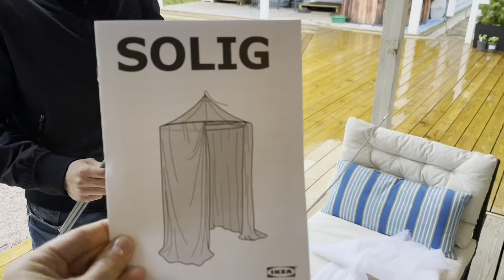SOLIG, IKEA/ Instruction/mosquito net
Add a new cozy space at home with SOLIG net. Excellent for spontaneous relaxing and even naps since it also provides some protection against buzzing insects.